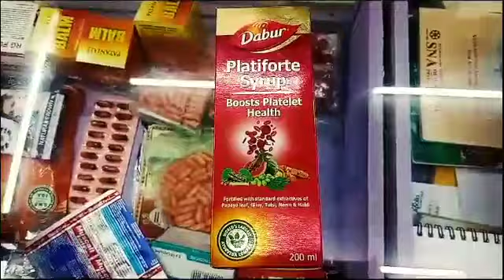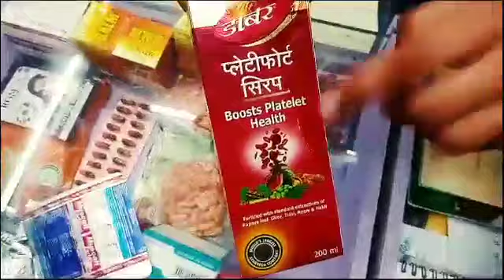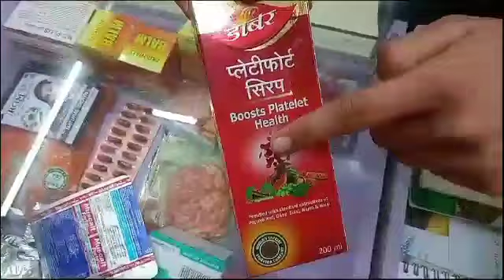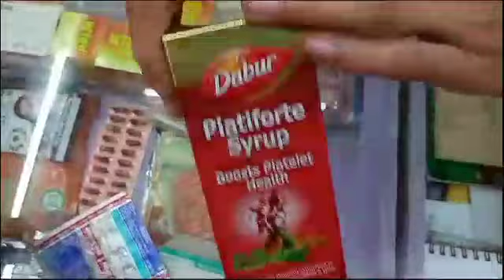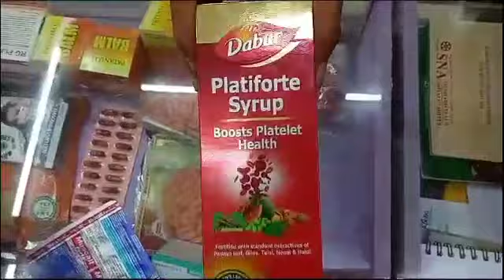Dabur Platiforte Syrup Boosts Platelet Health